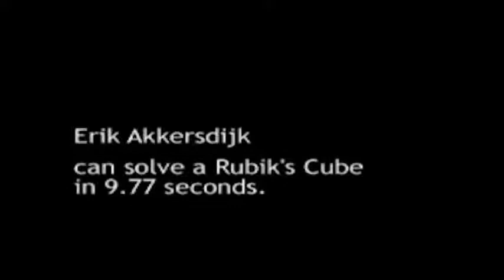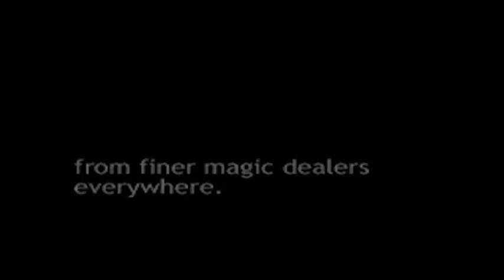Enchanted Cube / エンチャンテッド・キューブ